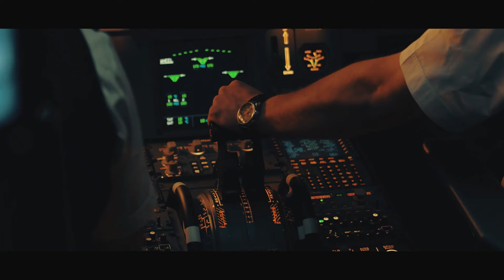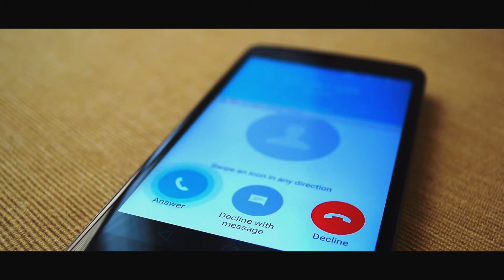Man Finally Finds Birth Mother. Then He Discovers Something UNBELIEVABLE About Her Past!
Once he stepped out of the train at the train station in Shizuoka, Japan; Bruce didn't need any soothsayer to tell him that the petite old woman running towards him was his biological mom. He just felt an immediate connection with her even before the old woman got to him. Bruce would soon discover something unbelievable about his biological mother's past.